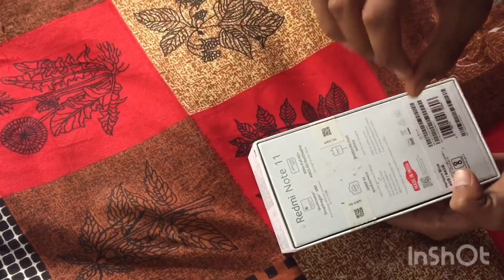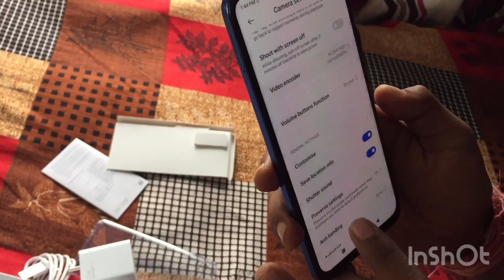REDMI NOTE 11 FIRST IMPRESSION ⚡️DHAMAKA|| MUST WATCH